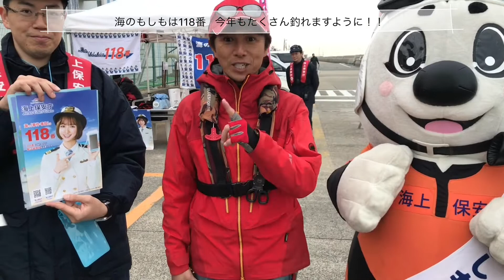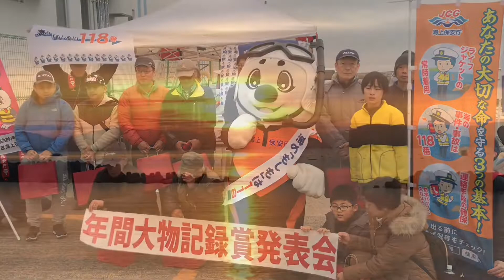海の「もしも」は118番！fishingmax垂水店2020/01/12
海のもしもは118番！
今日は平磯で毎年恒例の釣り大会が。伊丹さんも来てくれました♪